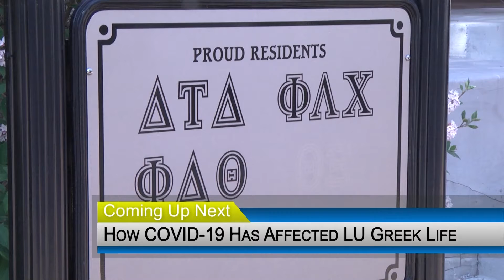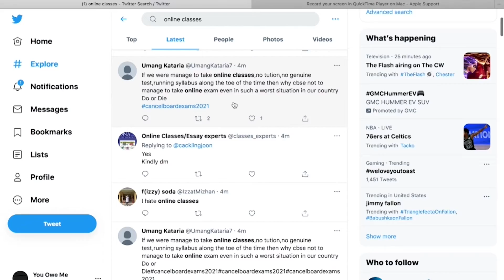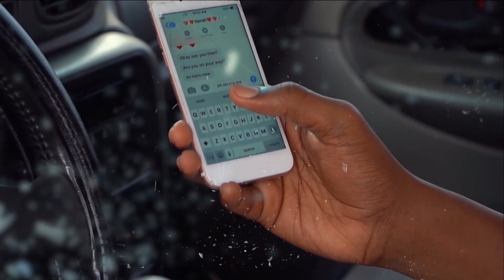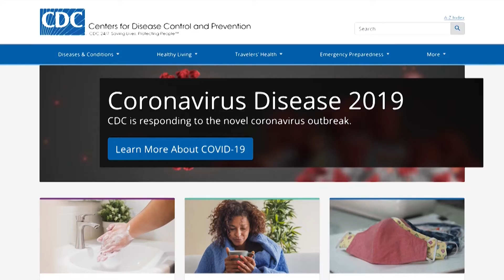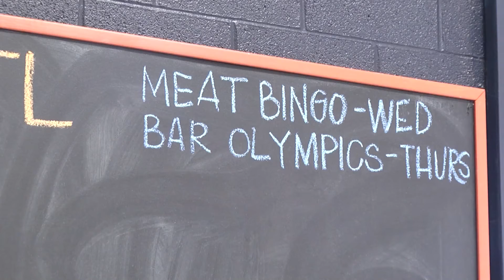LUTV News: April 7, 2021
Lindenwood University journalism/communications students present local news and human interest stories on Wednesday, April 7, 2021.